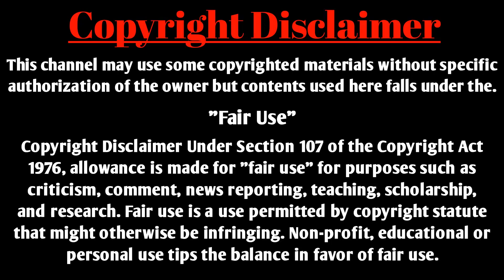সিনিয়র রাগি মেয়ে যখন গার্লফ্রেন্ড | FULL STORY | ROMANTIC LOVE STORY | SHOPNER GOLPO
VOICE:- ASHIK ,SONALIKA,ARAFAT,KHUSBU

WRITER:- ABIR HOSAIN

And to get the latest news first of all.
Please comment on what kind of video you want.

Warning: Do not use any video from my channel
I will be obliged to take action